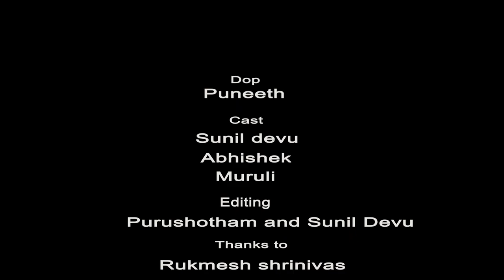Confusion - Short Movie | Sunildevu and Team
Confusion - Short Movie

Starcast : Sunil Devu , Abhishek, Murali
DOP : Puneeth
Direction Department : Sunil Devu, Pavan Kicha, Rukmesh Srinivas , Purshotham , Punith
Editing : Purshotham , Sunil Devu
Producer ,Concept  : Sunil Devu